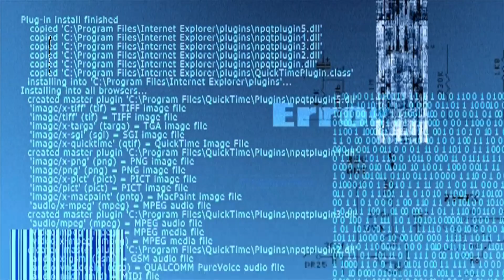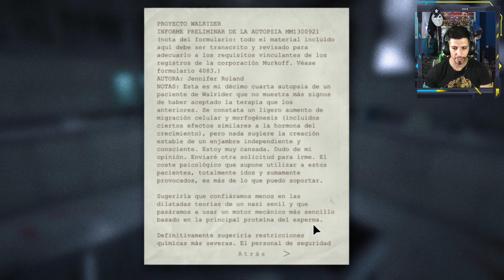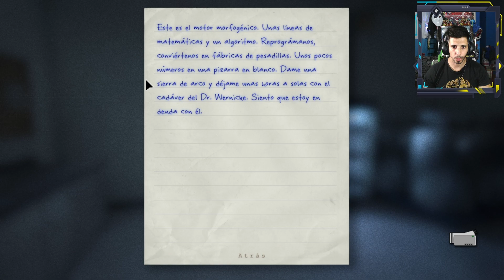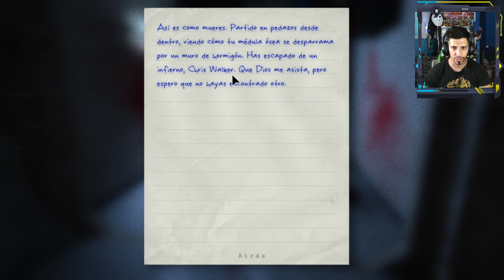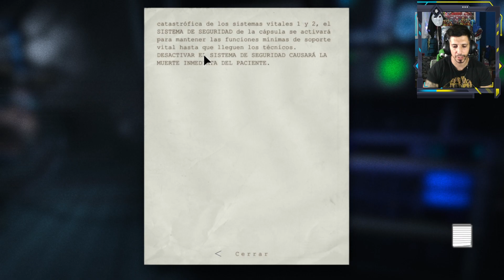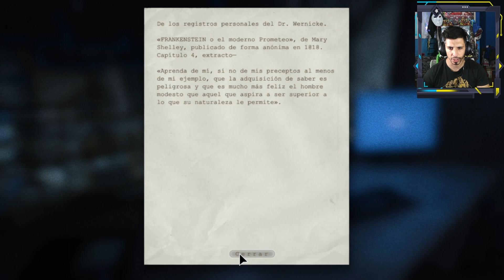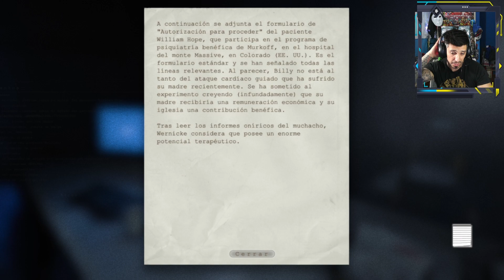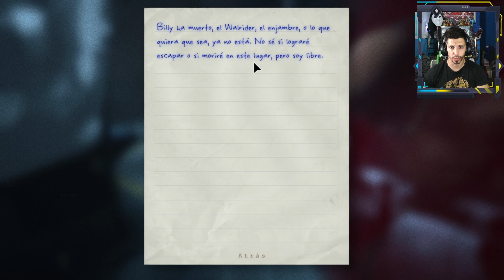Outlast Cap 7 Final . ¿La muerte de WALRIDER ?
Ultimo capitulo de este serie, donde nos adentramos en los laboratorios de murkoff corporation y nos encontramos con Bylli Hope.
el walrider nos persigue sin descanso y rienda suelta a la locura extrema.
el final esta cerca...